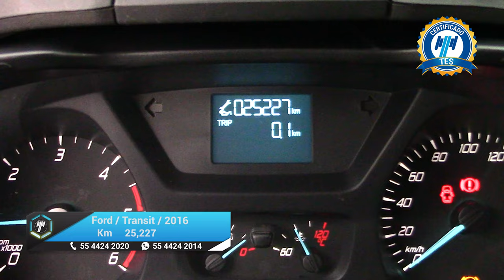Ford / Transit / 2016 - 21418